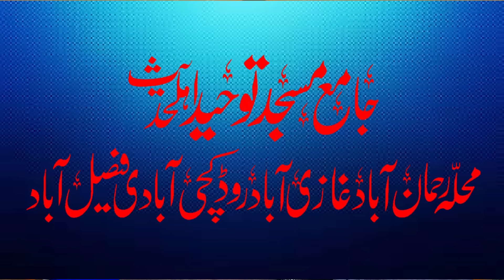Molana hanif ajiz topic - shane hassan o hussain 19-07-2024